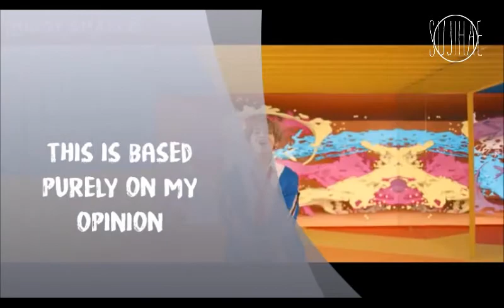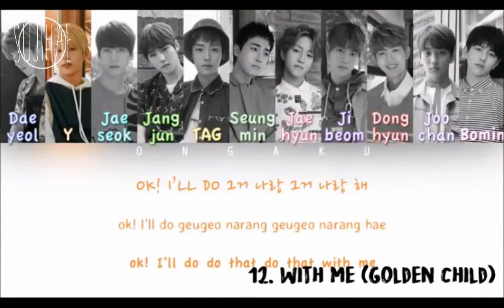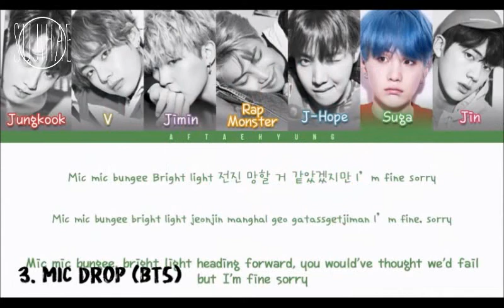Sujihae's Top 30 Kpop Songs of 2017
**Knowing Brothers isn't kpop but it's a song so lol

This list is based purely on my opinion, no one else

The artists mentioned in this video are not mine.